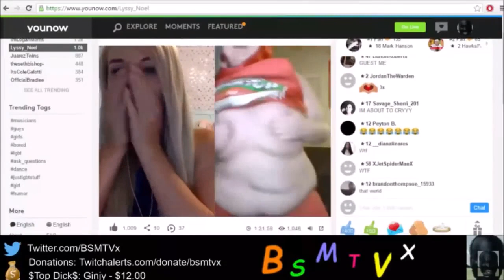ketchup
donate so peepick can have apple juice (we are actually sending someone apple juice)